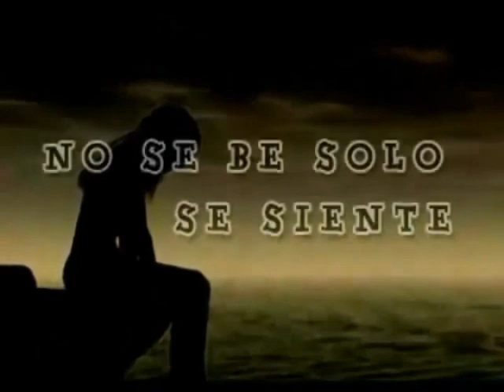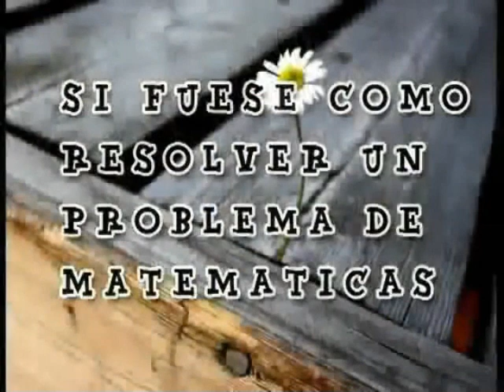2 October 2023